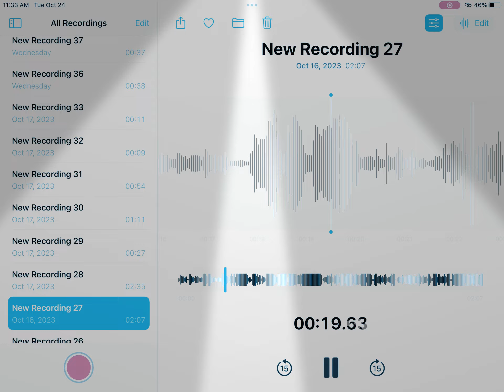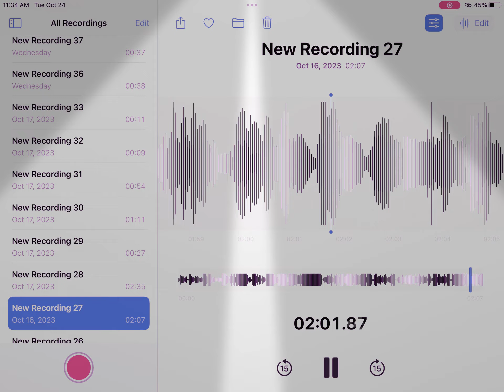Farty party beat box